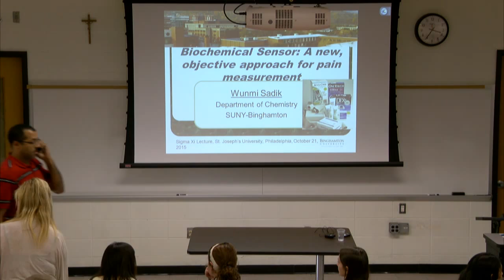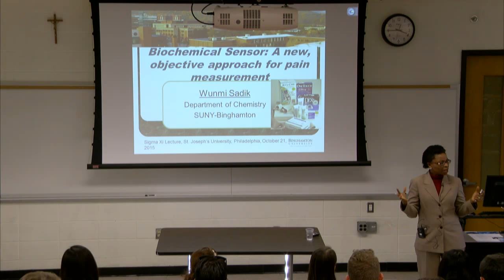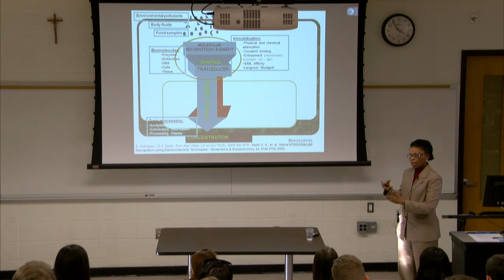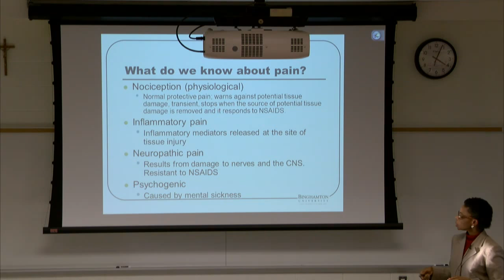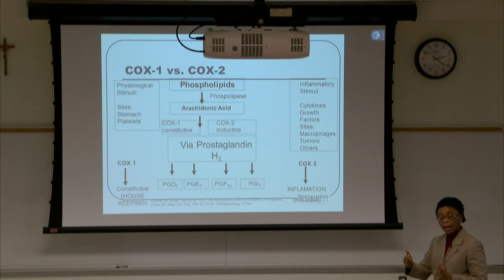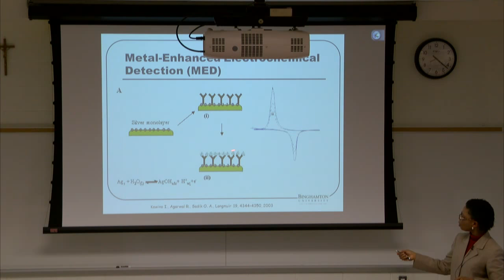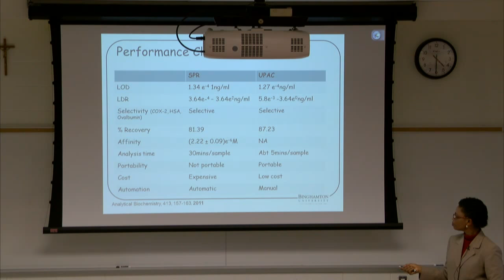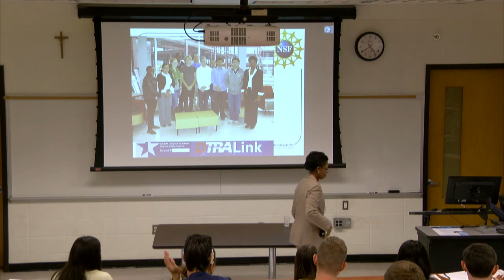McNulty Program Lecture Series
The McNulty Scholars Lecture Series hosts guest lecturer Dr. Omowunmi (Wunmi) Sadik, Professor and Director of the Center for Advanced Sensors and Environmental Systems in the Department of Chemistry of the State University of New York at Binghamton. Dr. Sadik completed her Ph.D. in Chemistry at the University of Wollongong in Australia, and did her post-doctoral research at the US Environmental Protection Agency.  She is a fellow of the Royal Society of Chemistry and of the American Institute for Medical & Biological Engineering.  She is the recipient of Harvard University's Distinguished Radcliffe Fellowship, and serves as the President and Co-Founder of the Sustainable Nanotechnology Organization.  Her research focuses on new, more objective concepts in pain transduction using multidimensional bio-sensors developed for markers of acute and chronic pain. She holds 4 US patents for her work on bio-sensors.

Her lecture, entitled Biochemical Sensor: An objective approach for pain measurement, begins at 3:35PM in room 400 in the Science Center. This lecture is free and open to the public.